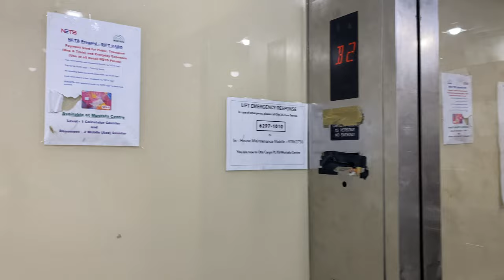OTIS GEN2 MRL @ MUSTAFA CENTRE [OLD WING LIFT 3]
Mustafa Centre has such a high demand round-the-clock that it is almost impossible to film lifts and escalators without having an intermediate stop. However, in the mornings, it is possible for one to ride the lifts in the shopping centre non-stop from top to bottom.

Mustafa Centre has 4 distinct phases; the 2 oldest phases (referred to as 'Mustafa Centre' on the emergency contacts placard) having Toshiba and Hitachi units. These have lifts from the 1990s, such as Hitachi VFMGs and Toshiba CV60s, most of which are in original condition.

However, Lift 3 is peculiar, being a 2000s Otis Gen2 while the other lifts within the same building being Toshiba CV60s. This is because the existing Toshiba with a bottom-drive machine room system was replaced at some point in time by Otis Elevator into the machine room-less Gen2 system, possibly due to extensive wear and tear.